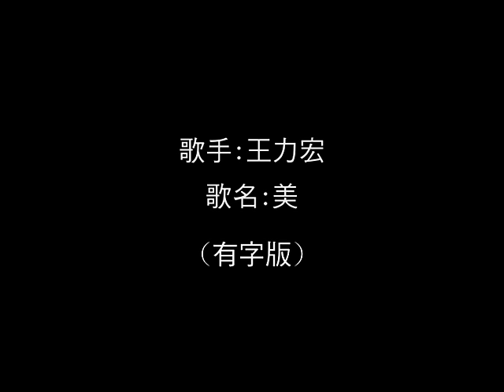王力宏「美」高畫質完整版MV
王力宏｢美｣MV大玩｢美男子｣雙面造型，以黑白紳士造型帥翻MV，唱歌跳舞彈琴大秀才藝，耍帥把妹指數百分百！這次在｢美｣MV中除了搞分身外，王力宏 也在MV中玩起造型變裝秀，以一黑一白西裝紳士造型化身｢雙面美男｣，兩位黑白西裝美男子可說｢動靜皆宜｣，各顯身手耍帥把妹；｢黑帥｣彈鋼琴又唱歌， ｢白帥｣舞技過人，嘻哈、太空漫步樣樣來，王力宏把｢十八般武藝｣用在這支MV上，造型才華顯神通，讓工作人員大讚王力宏帥翻天！